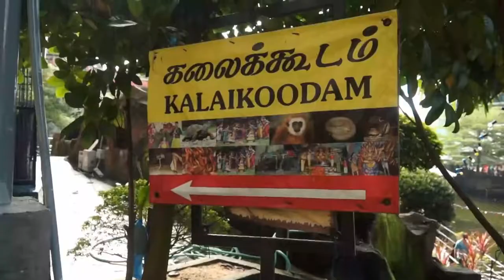Thaipusam the beginning of a new journey| What is Thaipusam| Batu Caves tourist spot| Limestone hill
This video states on what is Thaipusam and the celebration of the festival at one of the most iconic  temples in Malaysia, Batu Caves. Batu Caves is a limestone hill that has a series of caves and cave temples in Gombak, Selangor, Malaysia.